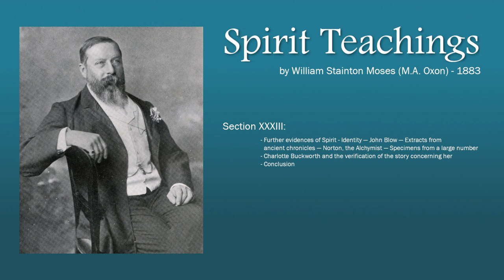Spirit Teachings by William Stainton Moses (M.A. Oxon) published in 1883 - Section XXXIII (34 of 34)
Section XXXIII:
- Further evidences of Spirit - Identity — John Blow — Extracts from ancient chronicles — Norton, the Alchymist — Specimens from a large number
- Charlotte Buckworth and the verification of the story concerning her
- Conclusion

William Stainton Moses (1839–1892) was an Anglican priest and teacher who described his experiences with mediumship in a private circle. The phenomena were witnessed by few, as Moses gave seances only for close friends, and did not submit to scientific investigation. But the strength and variety of the phenomena, together with his reputation for complete integrity, led him to be regarded by some as one of the most significant mediums of the period.
In this book, he revisits the journey which he undertook in his mediumistic development.
As always we have supplied the English subtitle files should you wish to read along with this book.
The writing of this script — it was done in Stainton Moses’s normal waking state — took eleven years and filled twenty four notebooks. With the exception of the third, which has been lost, they are all preserved at the The College of Psychic Studies, which Moses was instrumental in the formation of (originally called the London Spiritualist Alliance), in London in 1883, and edited its journal Light for some years.  Further information on his life and achievements is available

You can also find a copy that has been transcribed into a word document for ease of use by Sam Meilach